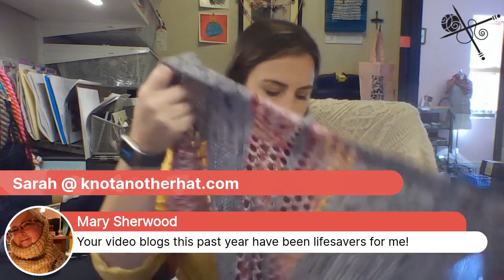Knot Another Hat Lunch Chat for Tuesday, September 21, 2021.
Welcome to Knot Another Hat, your source for everything hip and knitworthy!

In this video, I have some beautiful new yarn colors to show you! If you missed our presentation at Have A Ball Fall Crawl last weekend, you can go to the HBFC Facebook page and watch the replay. And you can still shop our HBFC bundle collection here:
Today we have beautiful new colors of Madelinetosh Work Sock Sport and Dream in Color Smooshy with Cashmere. Just in time for fall!
Finally, congratulations to Cassandra, the winner of our drawing for the beautiful Knitapestry bag!